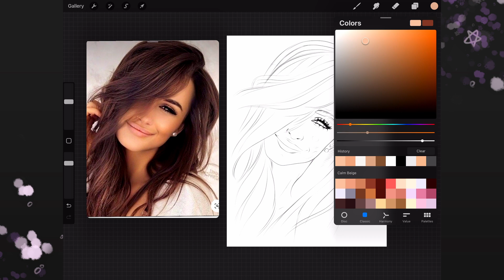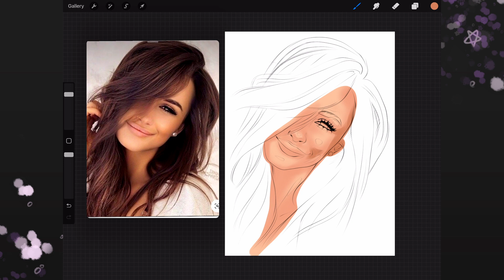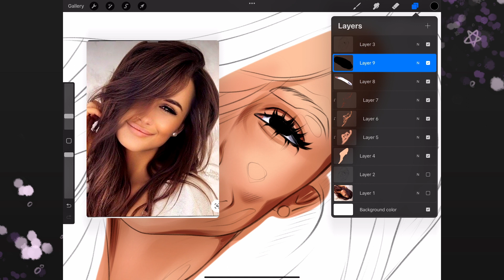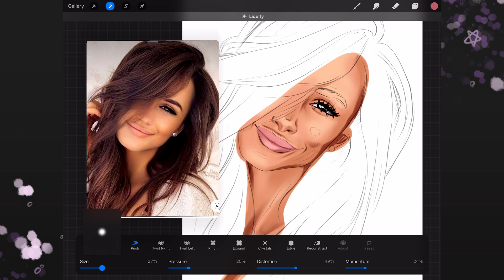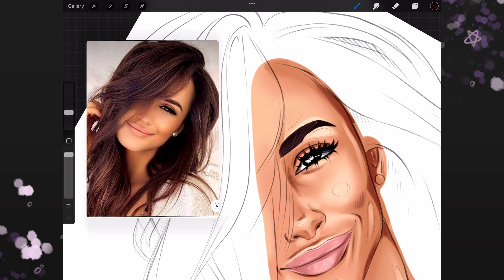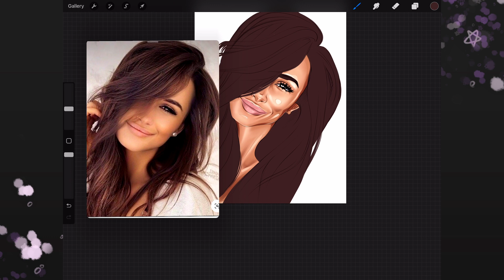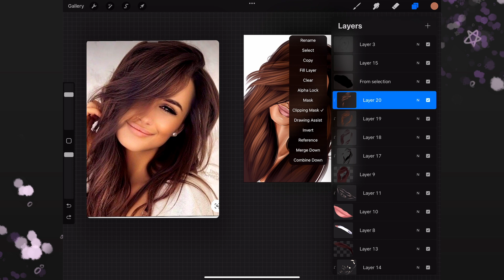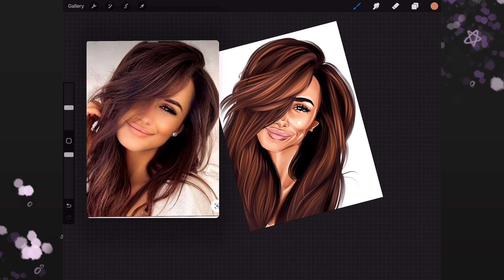Beautiful brunette portrait - Digital portrait speed drawing - Learn, listen to music & relax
For this portrait I used my iPad Pro M1, Apple Pencil Gen 2, and Procreate

Timing

00:00 - Intro
00:08 - Color